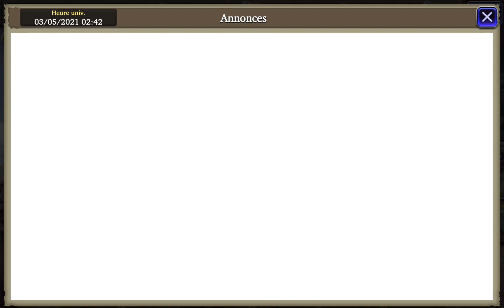WOTV NEWS : KING MONT ARRIVE !! THE KING !